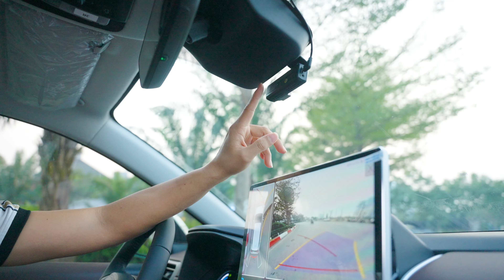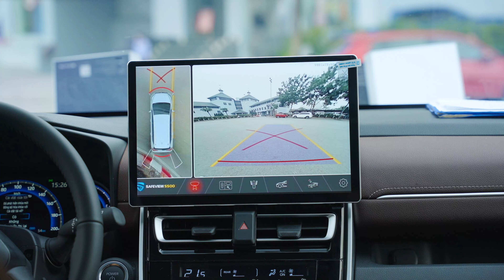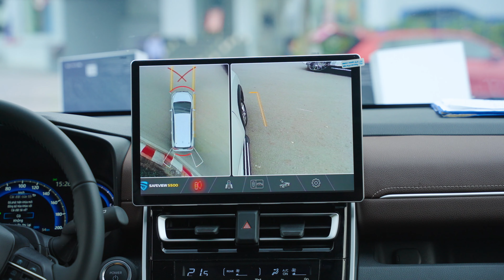Toyota Innova ĐỘ FULL XE 150 CỦ!!! Tư vấn gói độ cho Toyota Innova: Màn hình android, dán PPF...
Theo dõi ChungAuto trên các nền tảng khác:
► Hỗ trợ kỹ thuật: 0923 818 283